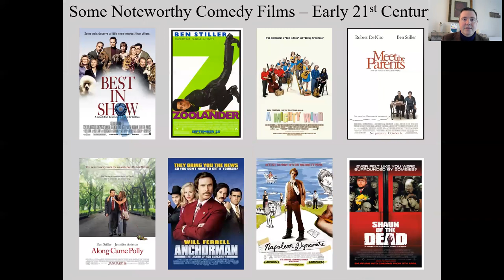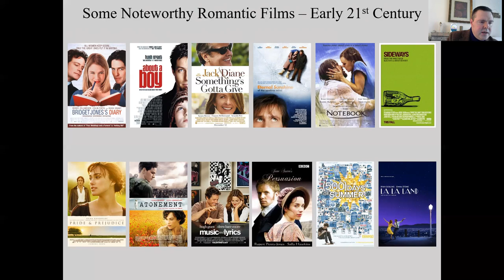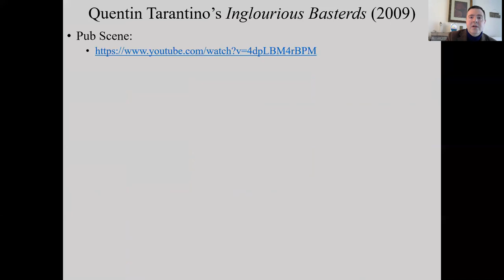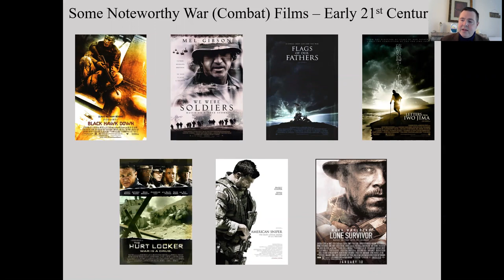2010s Zoom Lecture 2